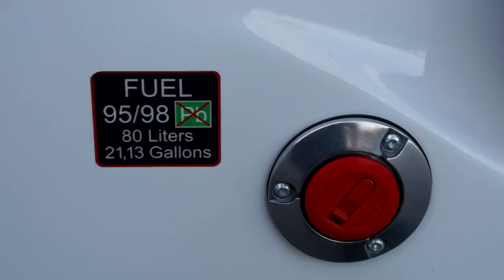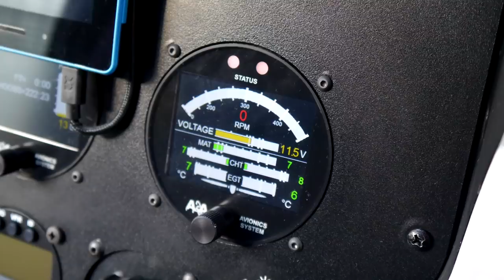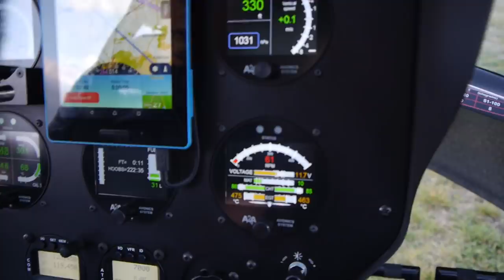Polskie Wiatrakowce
Czym jest wiatrakowiec, i jak powstają współczesne wiatrakowce w Polsce?